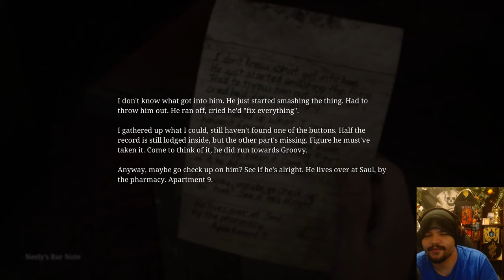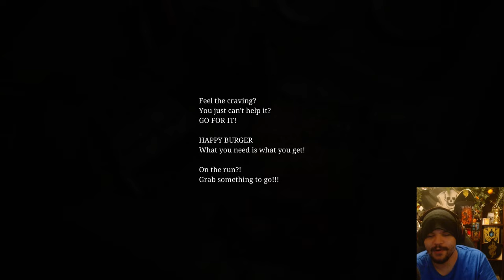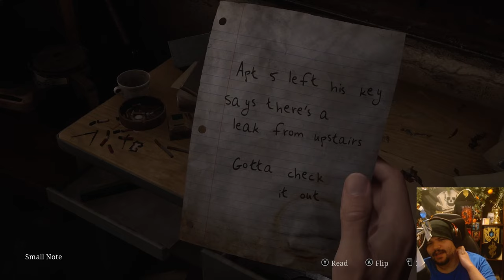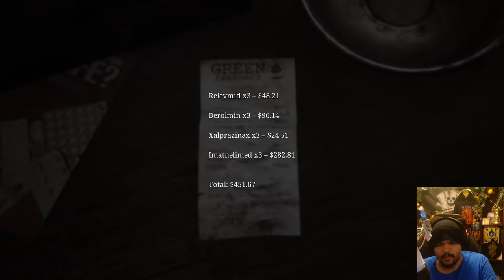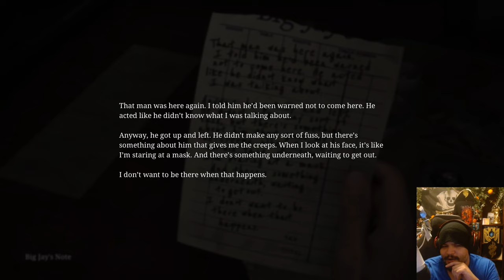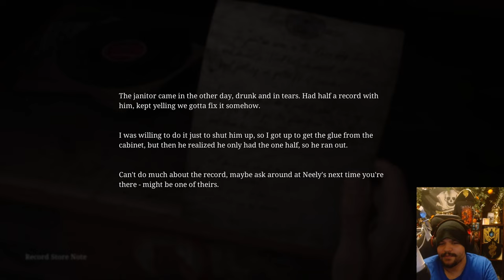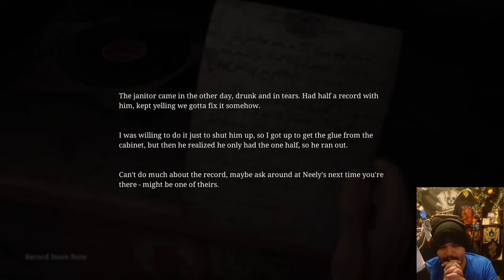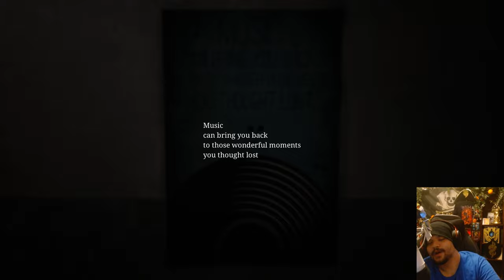Tobias Fate Silent Hill 2 Walkthrough Gameplay - Part 1